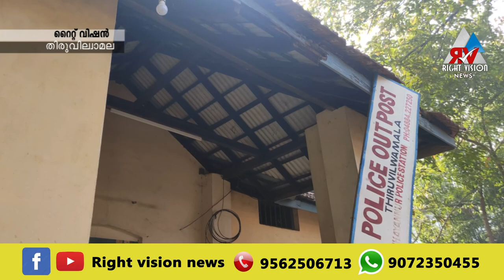തിരുവില്വാമല::ഗ്രാമപഞ്ചായത്തിലെ പോലീസ് ഔട്ട് സ്റ്റേഷൻ നാശത്തിന്റെ വക്കിൽ .